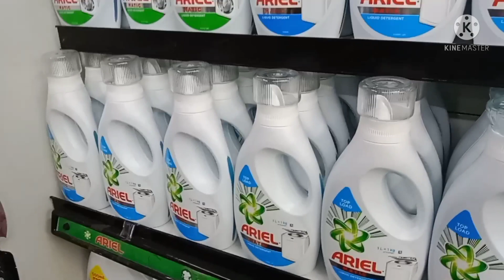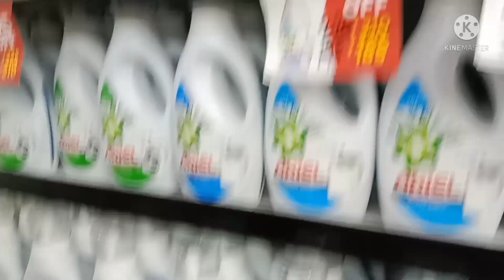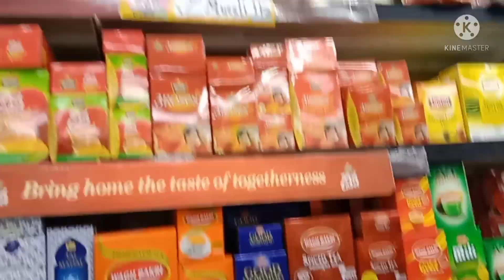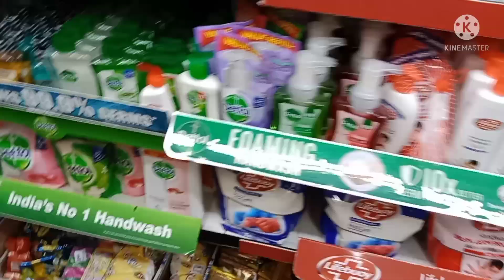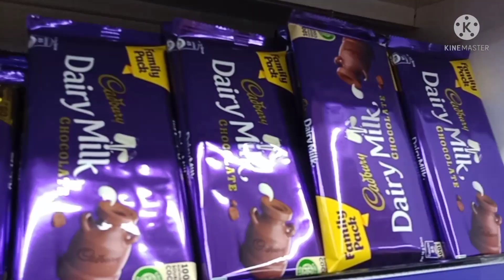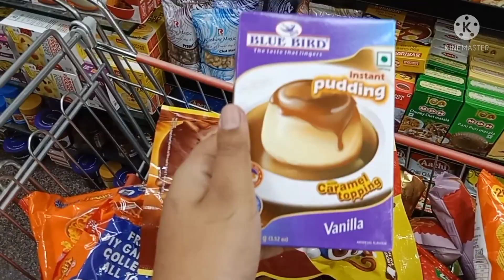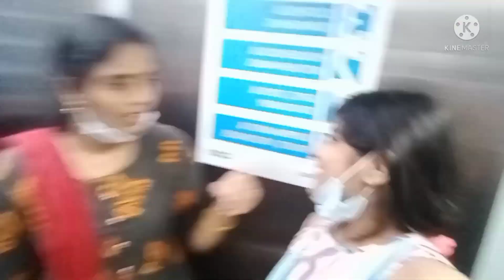groceries shoping/fun shopping/